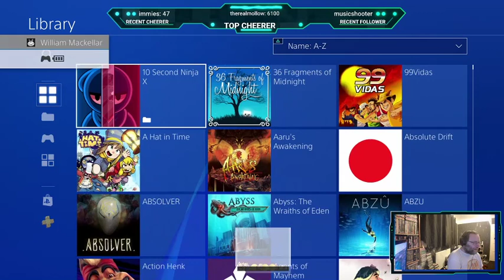Highlight: ExtraLite2019 part four A hat In Time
Now onto a game Lard had no clue what he was doing on it. Did he find out?